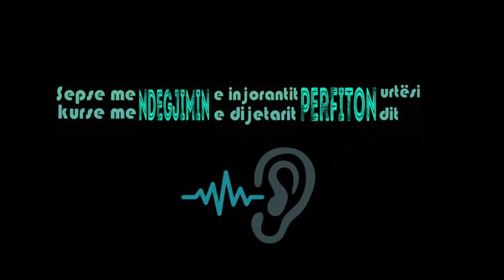Hesht dhe ndëgjo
Nëse të flet injoranti, hesht dhe ndëgjo.
Nëse të flet dijetari, hesht dhe ndëgjo.
Sepse me ndëgjimin e injorantit, ti përfiton urtësi,
 kurse me ndëgjimin e dijetarit përfiton dituri.